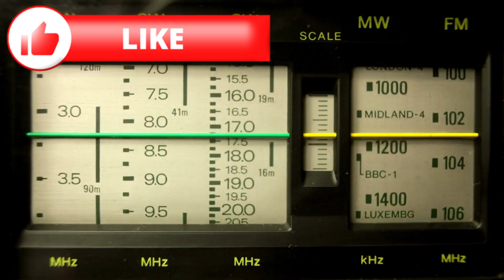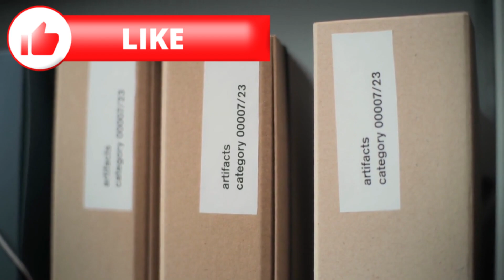Secrets of the Universe by Curious Explorers | Episode 114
Welcome to Curious Explorers! 🌠
In this series, we reveal the Secrets of the Universe — from the birth of galaxies to the mysteries of black holes.
Each episode uncovers astonishing facts that will expand your imagination and spark your curiosity about space.
Join us on this incredible journey through time and the cosmos! 🚀